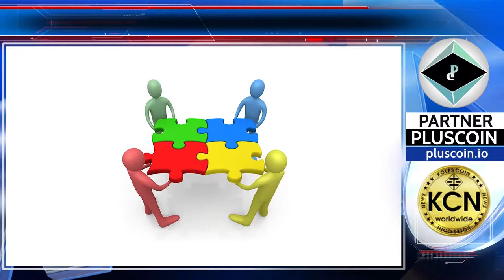The strength of words on Сryptomarket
Despite the 15% per day decrease in bitcoin prices, the Indian government announced that it is accelerating the transition to a digital economy and will continue to study the technology of blockchain. A unified position regarding the cryptocurrency has not yet been worked out in the country. So, in the annual budget speech, Finance Minister Arun Jaitley said that the government does not consider cryptocurrency as the legal means of payment. At the same time, partner of the consulting company EY India, Kartik Shinde, said: “Investments in bitcoin and other cryptocurrencies will become available to end users, due to the government takes active measures to regulate the digital market.”